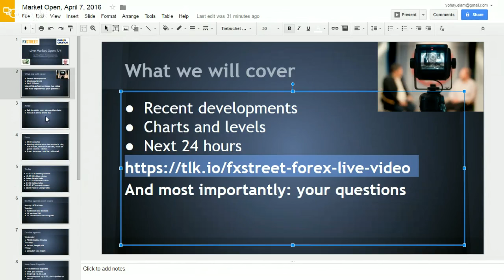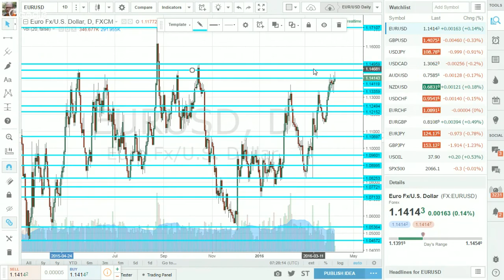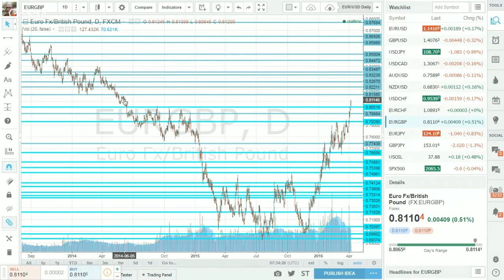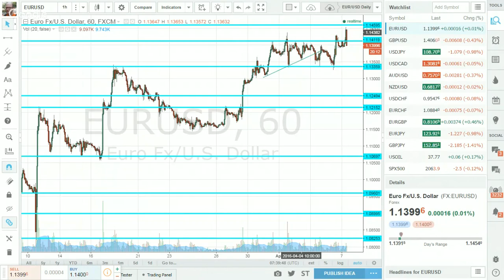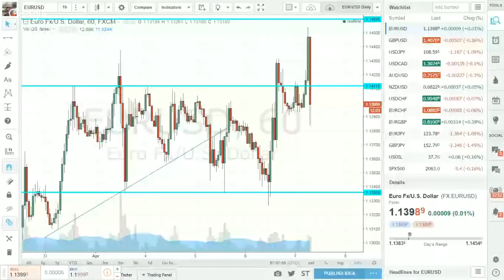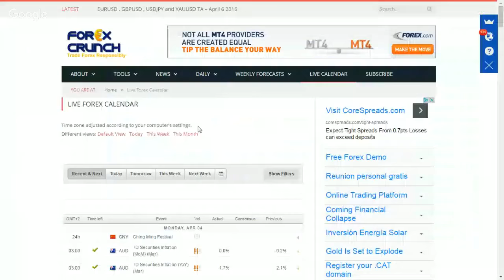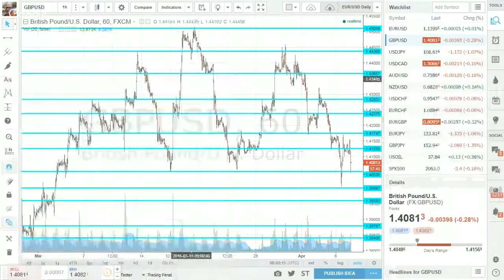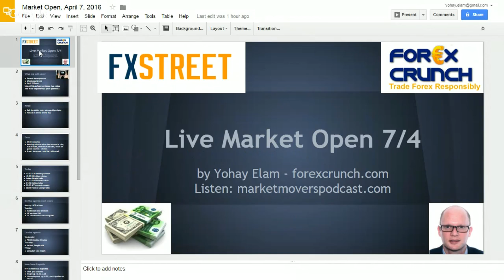Live Europe Open: Buy the yen now, ask questions later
Live Analysis in the European opening bell. Trade and Follow Forex Crunch Analyst Yohay Elam and share your ideas with him and the whole community!

Live weekdays from 7 to 8 am GMT.

The US dollar is certainly on the back foot. It was falling ahead of the meeting minutes and resumed the crash afterwards. While the hawkish voices are becoming louder, the doves are firmly in control and worried about the global economy. While the US dollar is attempting a small recovery today, it is still under significant pressure. The biggest winner is the yen, defying the rhetoric from Tokyo and reaching multi-year highs against the dollar and the pound. Central banks continue dominating the scene with a series of ECB speakers led by Draghi and Yellen offering some dovishness once again.